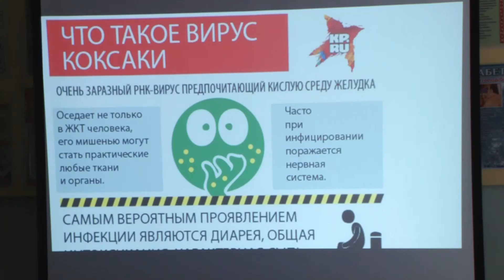Медики: вірусу Коксакі в Кривому Розі немає